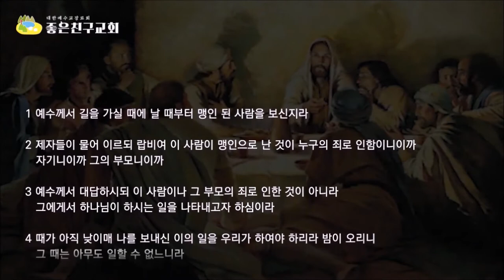누구의 죄로 인함이니이까(요9:1-5)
제자들은 나면서부터 맹인이 사람이 누구의 죄때문인가 하고 예수님에게 물었습니다.
자기 죄때문인가 아니면 부모의 죄때문인가 물은 것입니다.
누구의 죄 때문일까?
하나님이 하시는 일을 나타내시기 위함이라고 예수님은 말씀하셨습니다.
하나님이 하시는 일은 맹인과 같은 태어나면서부터 하나님을 알지 못하고 죄가운데 살아가는 죄인들을 구원하시고자 하나님이 예수님을 이 땅에 보내시고 고난을 당하시고 부활하셔서 모든 믿는 자들의 그리스도 구세주가 되게 하신 것입니다